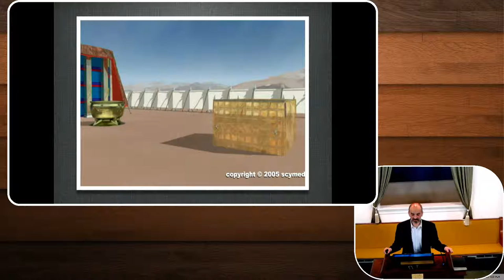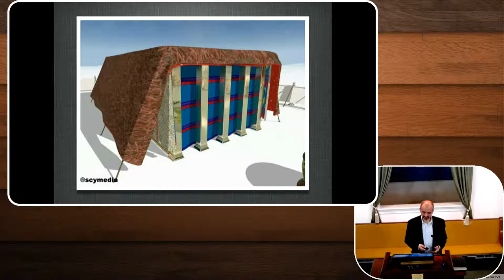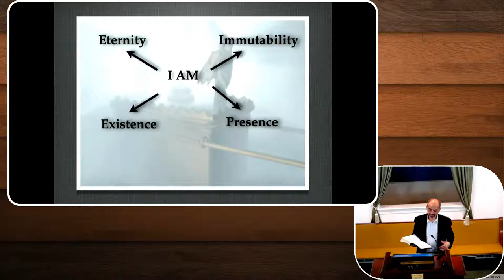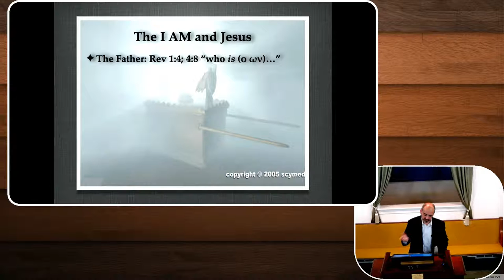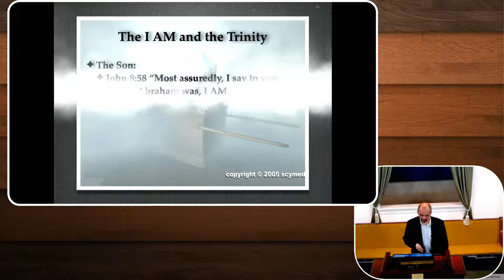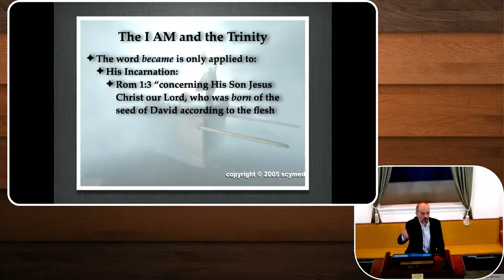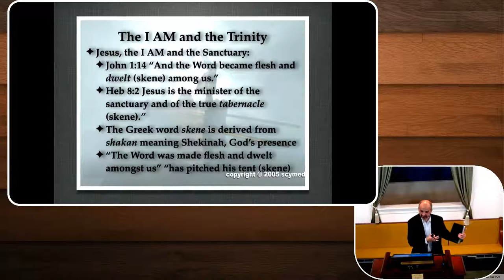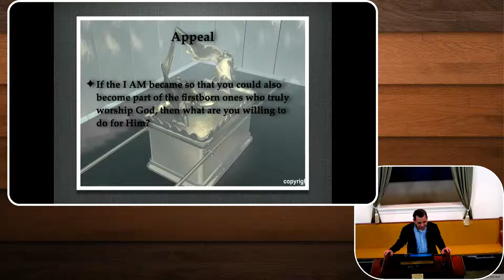1.29.22 - Retaining Relevance by James Brown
1.29.22 - Retaining Relevance by James Brown (Conference speaker)